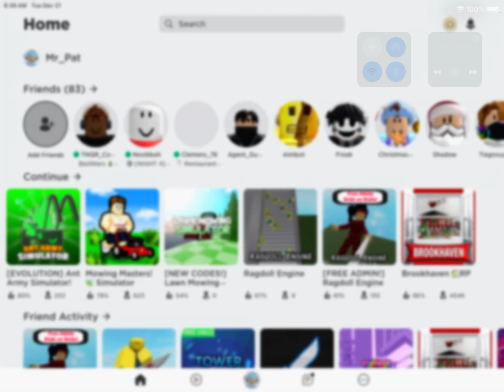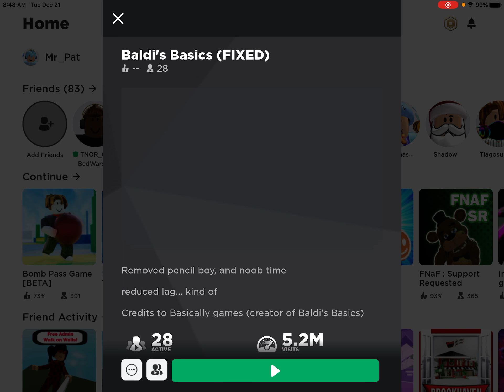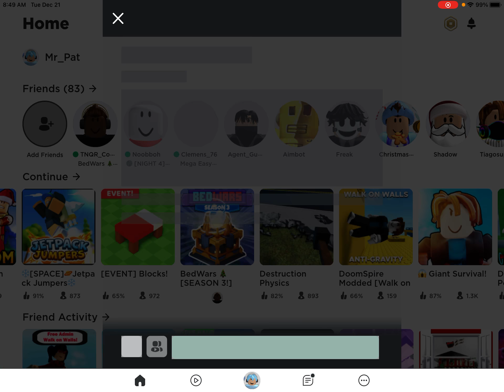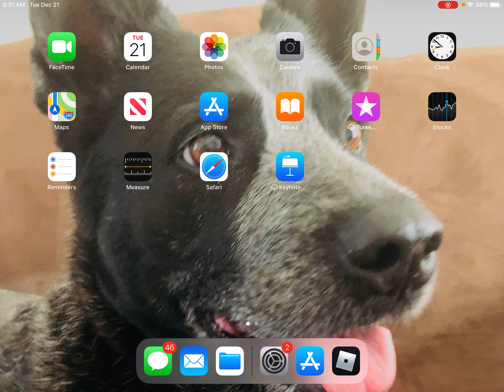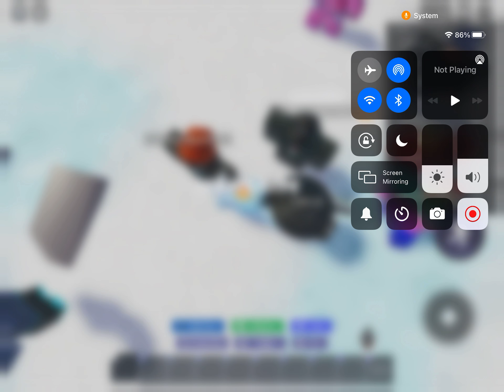Rage day Ep:21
To day we play rage games like bed wars and hot potato￼